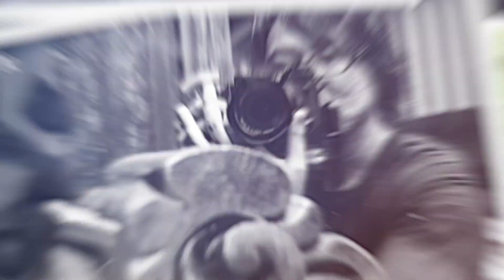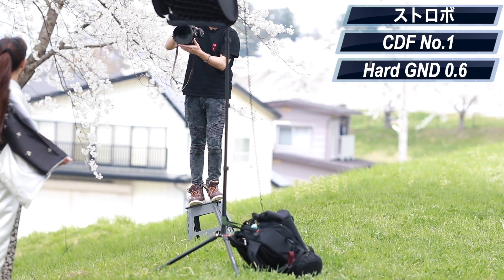【桜ポートレート】kani filterCDF +Hard GND 0.6の組み合わせで、写真がどう変わるか検証してみた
岩手県で活動している尊之（タカユキ）です！

私がどんな撮影者か知りたい方はコチラ！

地元の岩手県を中心にポートレート専門で写真活動をしています。

【撮影協力】
M氏　YouTube

画面の大きいPCやタブレット端末で観ることをオススメします！

【撮影のご依頼はDMにて！】

【SNS】

【Takayuki　photography】で検索！